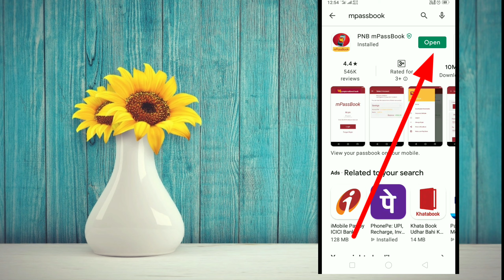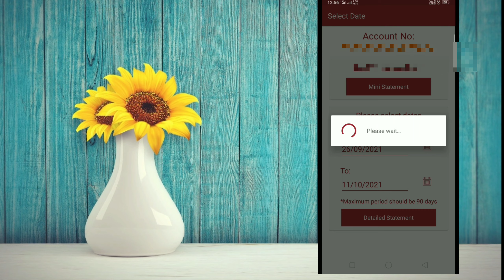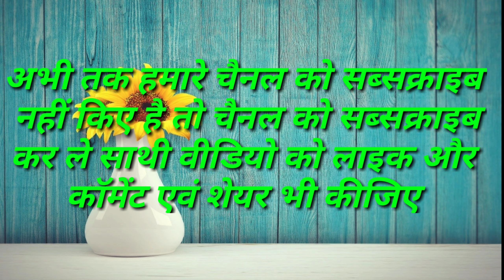PNB Bank ka Mini statement Kaise nikale // घर बैठ अपनी पंजाब बैंक की बैंक पासबुक और स्टेटमेंट देखें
प्यारे दोस्तों हम आशा करते हैं कि आपको यह वीडियो पसंद आया होगा अगर वीडियो पसंद आया है तो इसे अपने दोस्तों के साथ जरूर शेयर करें और साथ ही साथ हमारे Birendra Malakar चैनल को जरूर सब्सक्राइब करें धन्यवाद

Helo नमस्कार दोस्तों, आपका बहुत बहुत स्वागत है हमारे "Birendra Malakar " चैनल में, मैंने यह चैनल मेरे सभी दोस्तों के लिए बनाया है जो टेक्नोलॉजी सरकारी योजना अपना ApnaCSC , इंटरनेट टेक्नोलॉजी ,के बारे में अपनी भाषा में जानना चाहते है, "Birendra Malakar" चैनल में आपको रोज़ाना एक नयी वीडियो मिलेगी जहा मैं कोशिश करता रहता हूँ की आपको मोबाइल और कंप्यूटर अपना CSC सरकारी योजना के बारे में कुछ जरुरी बातें बताने की दोस्तों आप सब की वजह से आज हम इस मुकाम पर हैं और दोस्तों मैं आशा करता हूं कि आप इस तरीके से हमारा सपोर्ट करते रहेंगे तो दोस्तों मिलते हैं अगली वीडियो में तब तक के लिए धंयवाद | आपका दिन शुभ रहे !

How can I check my mini statement in PNB?

How do I check my mini statement?punjab national bank mini statement number
pnb mini statement app
punjab national bank account balance enquiry
pnb balance check no toll free
pnb account statement
pnb account number check
pnb account details
pnb online balance inquiry passbook
How can I check my PNB account balance by Miss call?
How can I get mini statement of PNB Online?